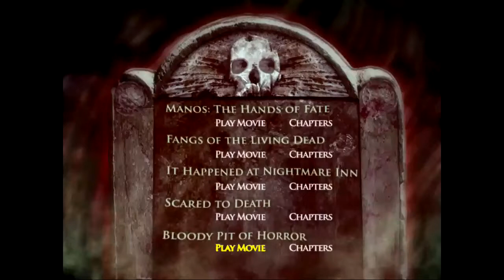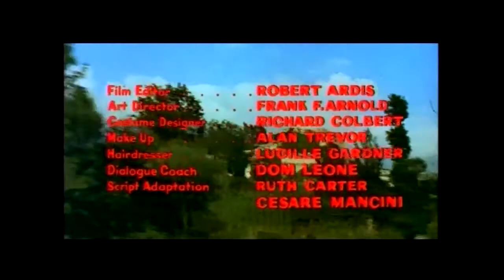BLOODY PIT OF HORROR | 1965 | HD Remastered | Mickey Hargitay | Full Movie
Bloody Pit Of Horror (1965)

An ex-actor (Mickey Hargitay) turns into the Crimson Executioner when models pose in his castle's torture chamber.